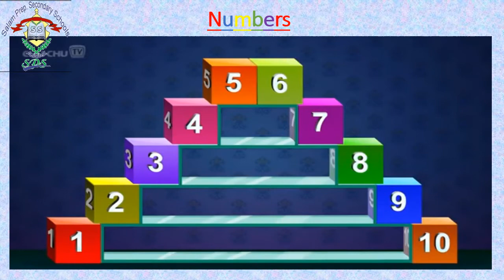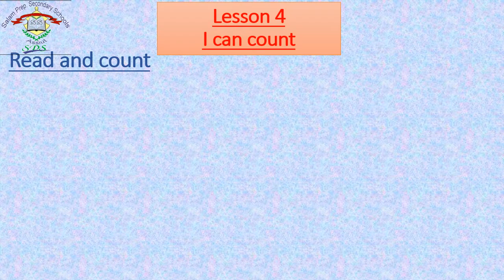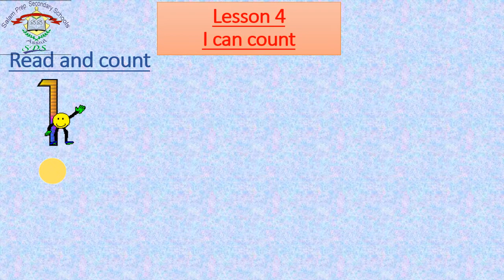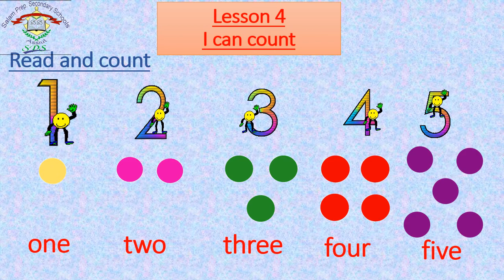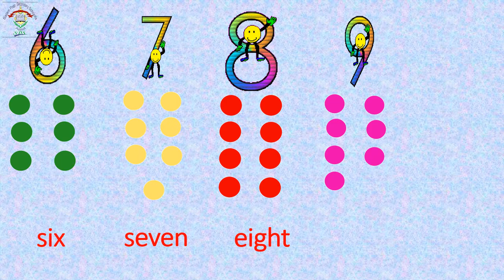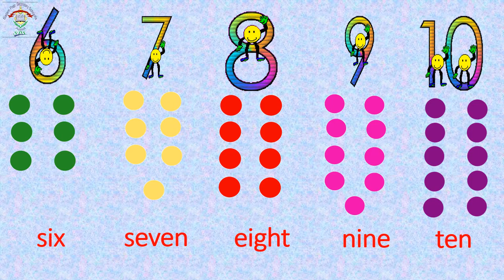connect plus unit 2 lesson 4 i can count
KG1   connect plus - unit 2